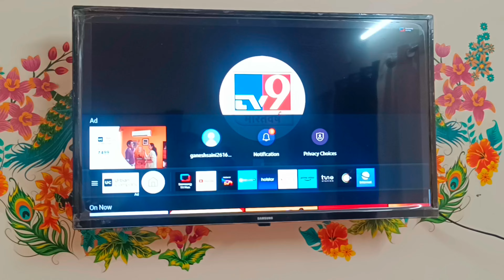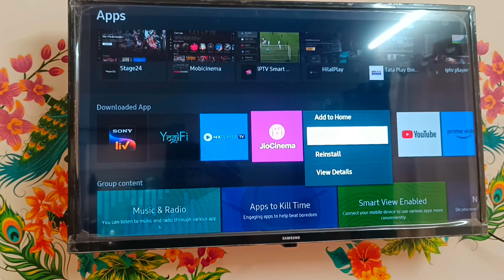add apps at home page in smasung smart tv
app apps at home screen in samsung smartbtv
home screen of smasung smart tv
move apps
at home scree in samsung smart tv

How to add apps at home screen in samsung smart tv in tamil
android tv
samsung tv
Samsung smart tv home screen
Home page of samsung smart tv not working
How to move apps on home screen samsung smart tv